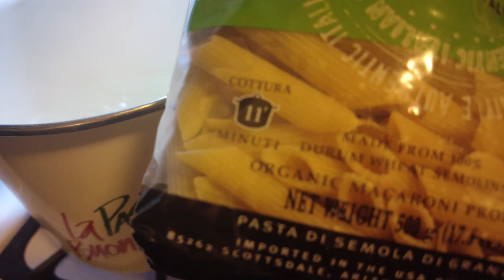FAST and EASY spicy penne to SPICE UP your love life for Valentine's Day -Pasta Please! ASMR Cooking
Like this recipe?

Pasta please!! Recipe below! Want to make your lover smile from ear to ear on Valentine's Day, 2023? This is SPICY penne arrabbiata from Italy! That translates to ANGRY pasta and it's absolutely delicious! Make it with the easy steps in the video and the recipe below.

00:00 - Cook the pancetta (go directly to cooking broccoli for vegetarian)
00:15 - Chop the peppers and parsley
01:12 - Add the salt and boil the pasta
01:42 - Make the tomato sauce
02:43 - Add the pasta to the sauce
03:27 - Serve and enjoyy!!

I normally don't measure any ingredients, I cook by feeling, and you should too! But here are some guidelines for the recipe:

Ingredients:
Penne pasta, a half of a package for two people
Sea salt (a handful, two if you like salty food)
Hot peppers from calabria or basilicata, 3 of them are very spicy
One head of garlic
Half a bottle of tomato passata
Fresh chopped parsley

1. Start by chopping the peppers and parsley into smaller pieces, save in separate bowls
2. Add a handful or two of salt and boil the pasta, follow the time on the package
3. Add some EVOO to a hot pan and throw in a head of garlic and our chopped peppers
4. Add the passata to the mix, boil it down
5. Add the cooked pasta to the sauce and combine, stir everything together or toss
6. Add the chopped parsley
7. Serve and enjoy!

Ora si mangia!